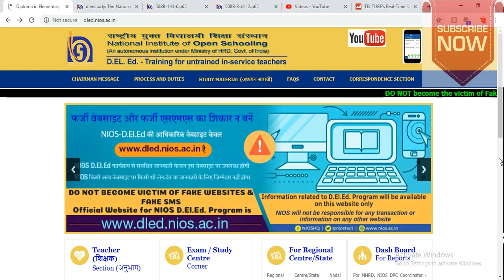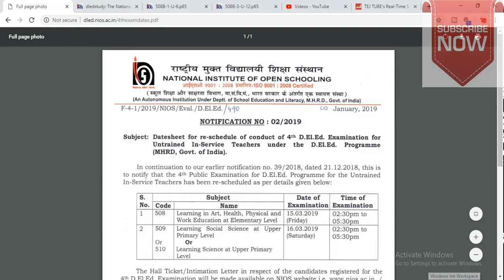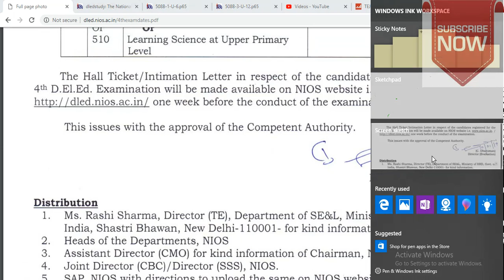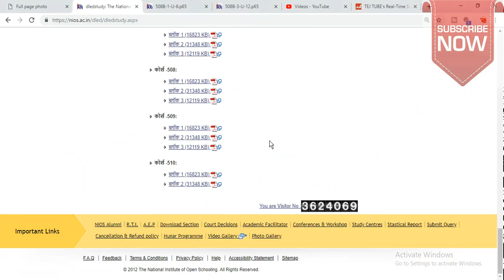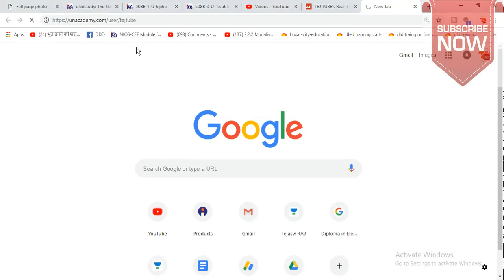NIOS D.EL.ED HALL TICKET 4th SEMESTER || Unacademy || TEJ TUBE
NIOS D.EL.ED 4th Semester Exam

(508,509) or (508,510) in English And Hindi

 In Hindi

पाठ्यक्रम 508 महत्वपूर्ण स्वयं बहुविकल्पीय प्रश्न
भाग-1

पाठ्यक्रम 509 महत्वपूर्ण स्वयं बहुविकल्पीय प्रश्न

पाठ्यक्रम-510 महत्वपूर्ण बहुविकल्पी प्रश्न
भाग-1

NIOS D.EL.ED COURSE-508 (ENGLISH)

Swayam Important Mcqs

NIOS D.EL.ED COURSE-508 IMPORTANT QUESTION SERIES

Coursr-509 ( Nios D.el.ed 4th Semester)

Coursr-510 ( Nios D.el.ed 4th Semester)
Important Question Series
Part-1

Rest Video Will Be Uploaded Soon
Follow On Unacademy

Tej Tube WHAT'S APP GROUP
GROUP-20